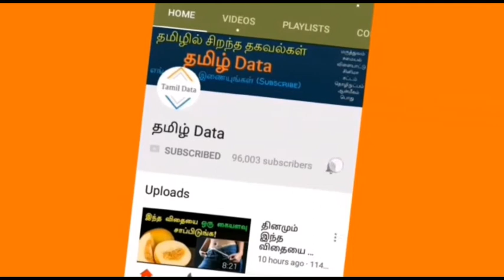தேவை... நல்ல புரிதல் இங்கு இப்படிதான் செய்ய வேண்டுமா?